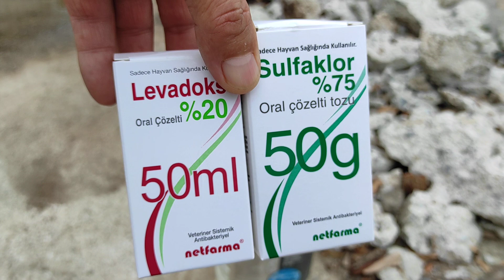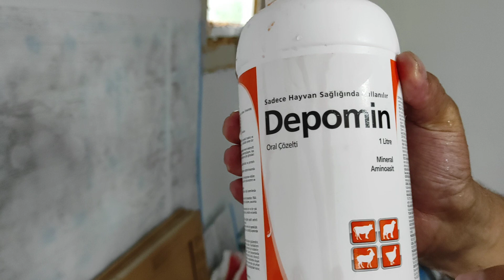/// SÜLFOKOR VE LOVADOKSUN RESİMLERİ HASTALIK KOL GEZİYOR ///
uygularsanız iyi olur